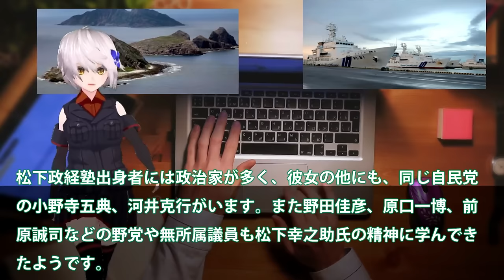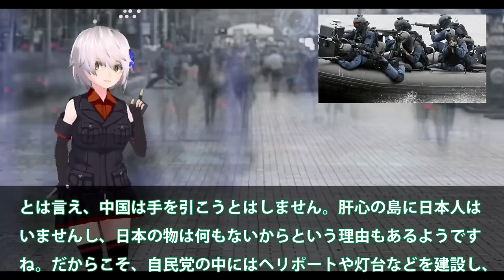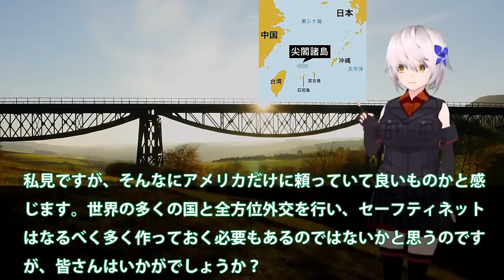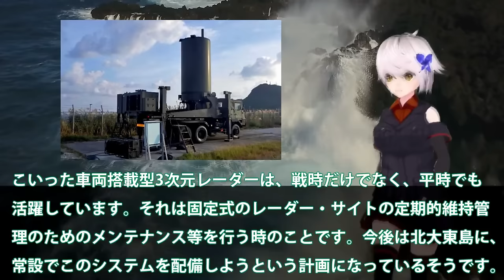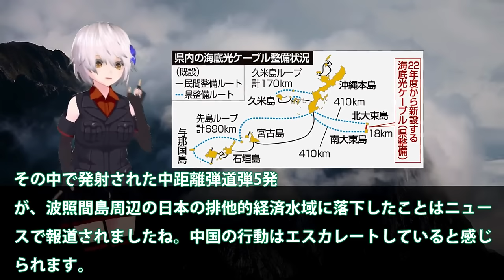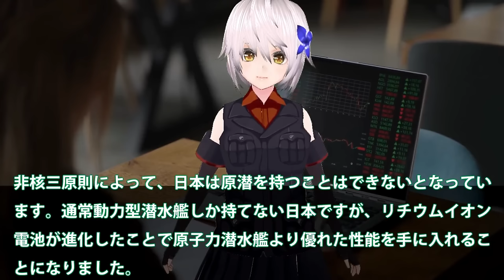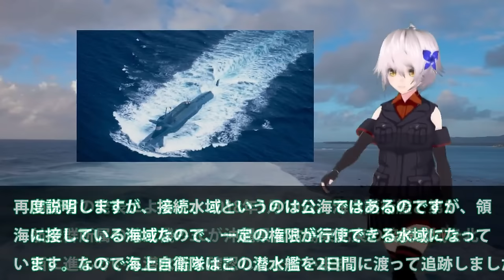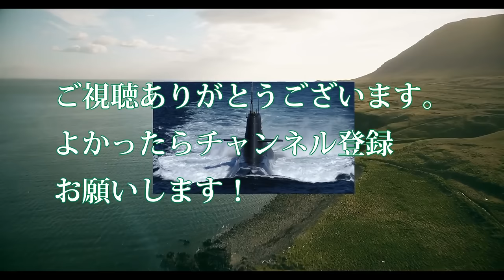【総集編・ゆっくり解説】自衛隊最強 尖閣諸島に変化が巨大建造物で実効支配か！国家安全保障戦略を転換 【軍事スペシャル・特集】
1尖閣諸島に変化が巨大建造物で実効支配か！国家安全保障戦略を転換か・・・北方領土のときと同じではない？

2空自最新鋭3次元レーダーついに配備か！北大東島で動きだす急ピッチ配備・・・プロ市民の反対もここにある理由とは？

3中国海軍ショック093B潜水艦緊急浮上か！尖閣諸島近海海底には中海軍原潜も？潜航深度300と900の違いに・・・